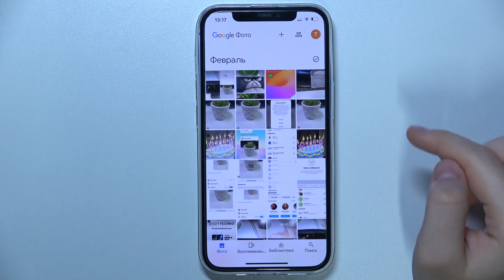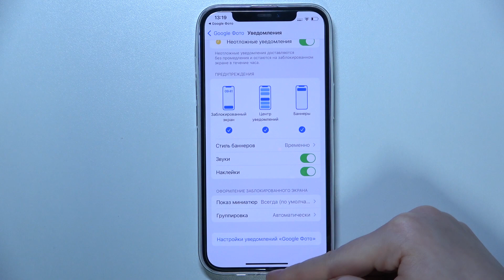Google Photo | Как включить уведомления в Google Photo - Настройки уведомлений в Google Photo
Всем привет! В этом видео мы покажем, ка квключить и настроить уведомления в приложении Google Photo. Посмотрев это видео, вы сможете настроить различные элементы уведомлений в приложении Google Photo.

Как включить уведомления на Google Photo? Как настроить уведомления на Google Photo? Как выключить уведомления на Google Photo?